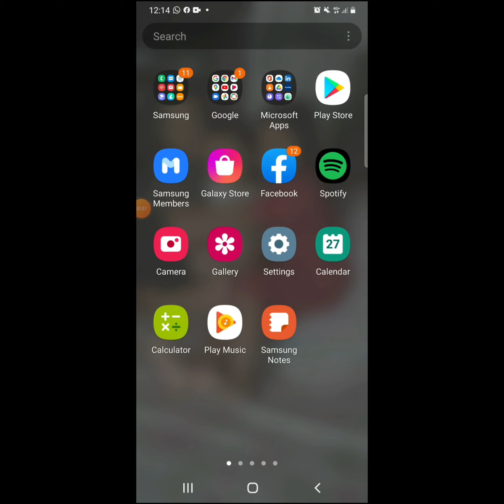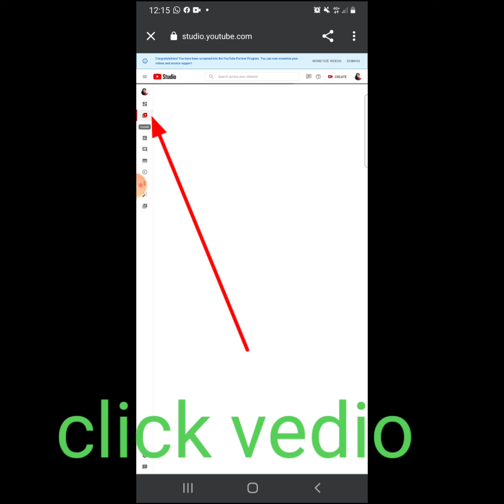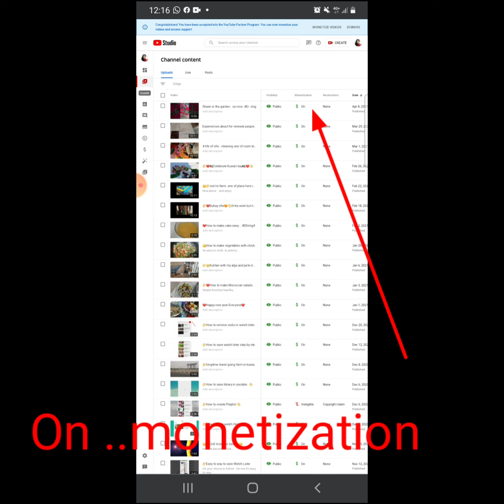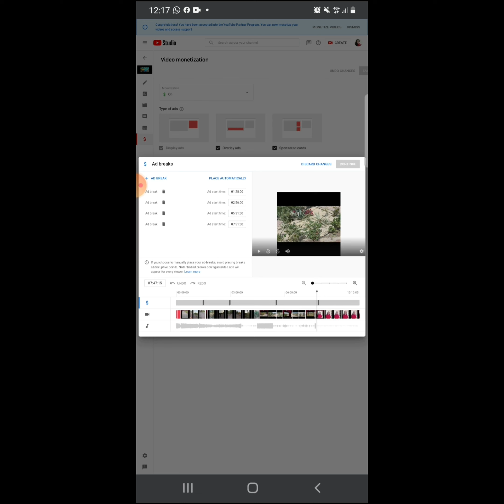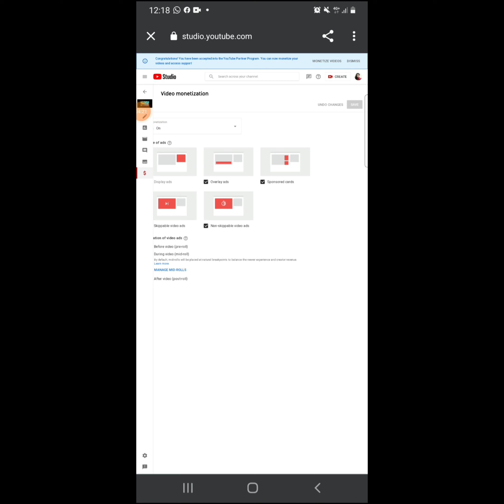👉❤Paano mglagay ng ads sa ating youtube channel ❤👈Ervlog👉❤👈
Paano nga ba mglagay ng ads sa youtube channel step by step👉❤👈😊